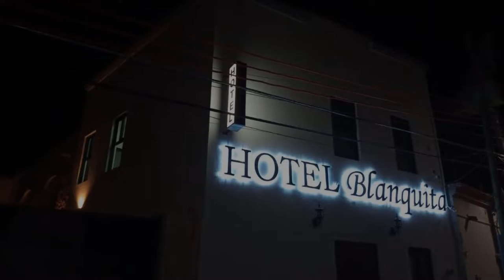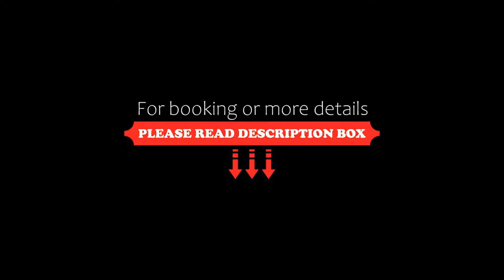Hotel Blanquita, Bernal, Mexico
About Property:
Set in Bernal, 1.5 km from Bernal's Boulder, Hotel Blanquita offers accommodation with a garden, free private parking and a terrace. Among the facilities at this property are a 24-hour front desk and dry cleaning services, along with free WiFi throughout the property. The hotel features family rooms.
The units in the hotel are equipped with a flat-screen TV.
The nearest airport is Querétaro International Airport, 29 km from Hotel Blanquita.
Property Type: Hotel
Address: 10 Calle Ezequiel Montés, 76680 Bernal, Mexico
Searching For
1. Hotel Blanquita - Bernal - Mexico
2. Hotel Blanquita - Bernal - Mexico Address
3. Hotel Blanquita - Bernal - Mexico Rooms
4. Hotel Blanquita - Bernal - Mexico Amenities
5. Hotel Blanquita - Bernal - Mexico Offers and Deals
Audio Credit:
Track Title: Blank Slate
Artist: VYEN